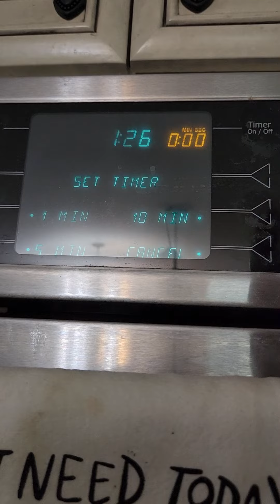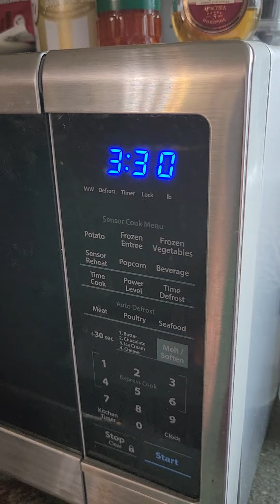Kraft Velveeta Shells and Cheese Timer Challenge....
This Test Is In Reference To The Absolutely Idiotic Lawsuit From a Florida Woman Who Wants $5 Million (Actually More) Stating Velveeta Microwave Mac and Cheese Takes Longer To Make Than Advertised...